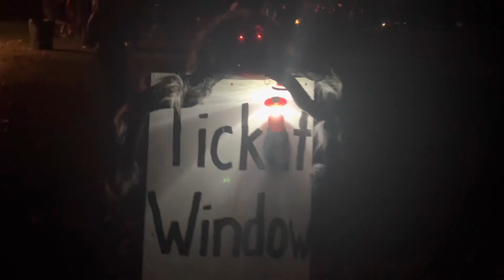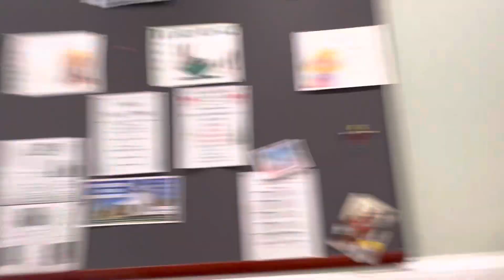HAUNTED HOUSE GONE WILD -YAPHANK TRAIL OF TERROR